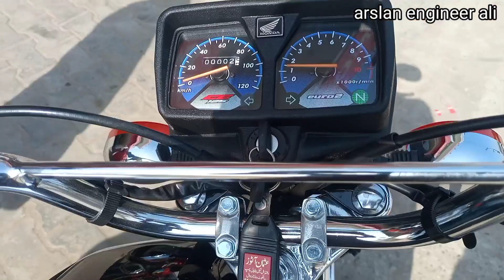Honda CG125 Sound Test | fast look